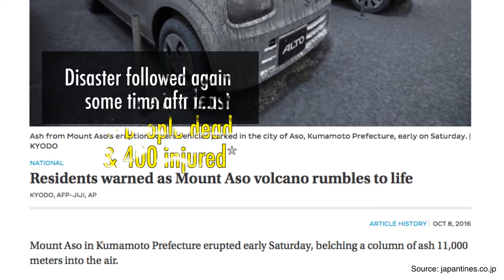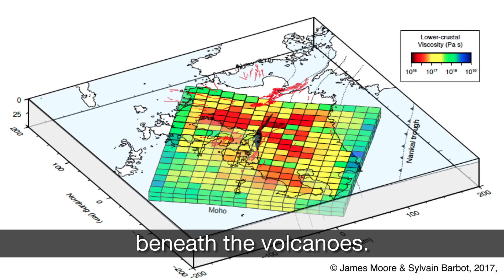What happened after the 2016 Kumamoto Earthquakes?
In April 2016, a series of earthquakes of M 7.0 struck the Kumamoto prefecture of Japan. It was also followed by the eruption of Mount Aso. Research Fellow James Moore describes the connection between these two events.

To find out how these two events are connected,